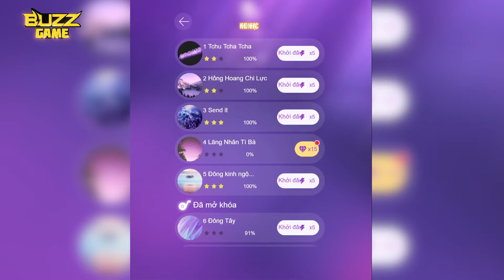Chơi game Lắng Nghe Giai Điệu H5 thể loại âm nhạc hoàn toàn miễn phí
(AFKMobi) Lắng Nghe Giai Điệu H5 thuộc thể loại game âm nhạc thách thức sự phản xạ của người chơi. Theo đó lối chơi của game vô cùng đơn giản, khởi đầu bạn cần mở loa to lên để bắt nhạc sau đó là tap vào màn hình cảm ứng cho biểu tượng giai điệu lướt qua trái hay phải theo kiểu Zic-zac tùy vào thanh nhạc đang hiện ra trước mắt.